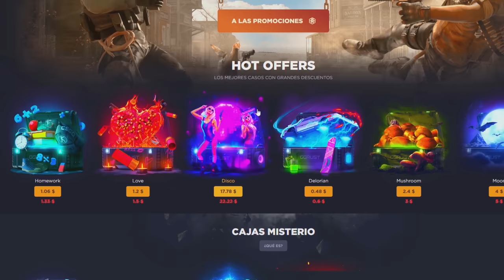LE ROBAMOS UNA M249 A ESTE CLAN! | RUST Gameplay Español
🎯 GGRUST
CODIGO: TORE
CODIGO PROMOCIONAL: T71Z2HL

💻 INFORMACIÓN SETUP